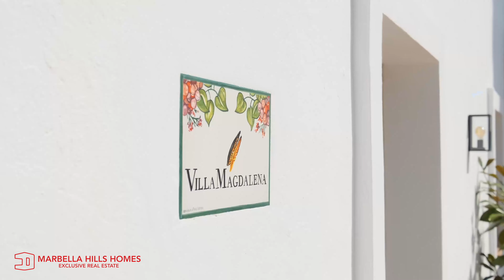Magnificent 300 Years Old Finca with Spectacular Views in Ronda | €5.900.000 | Marbella Hills Homes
Magnificent 300 years old 6 bedroom Finca with spectacular views in Ronda.

Price: €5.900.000 | Bedrooms: 6 | Bathrooms: 6 | Built: 657m² | Plot: 50.000m².

A magnificent finca over 300 years old transformed into modern comfort whilst retaining its original charm and character.

The finca is situated in the prestigious and very exclusive area of “The Valley of Los Frontones” just 15 minutes outside Ronda, one of Spain’s most visited historical towns and only a 50 minute drive from Marbella.
This is a large estate, hosting a six bedroom villa with an en-suite master bedroom, walk-in closet and a private terrace with spectacular views.

The villa is built on a private no through road with a private paddle court, pétanque, event courtyard for dining and weddings, it is a beautiful property with a garden inspired by the great Alhambra, with two bali stone salt water pools and comes with a private helipad.
At the heart of the Villa is a unique hand crafted kitchen in oak created by highly skilled local carpenters who also made the period windows with sunshades, all made from solid hardwood in keeping with the property’s character.

The kitchen, dining and living room are all open plan, there is also a library with bespoke windows and doors overlooking the beautiful and typical “Andalusian Patio”.

On arrival you are welcomed by the original wooden door into a “zaguan” giving you an additional reception room before entering the main building.

In addition there is a beautiful guesthouse
with a fully equipped kitchen and two en-suite bedrooms, the guesthouse terrace faces toward the garden (park) and has a barley salt water pool.
The estate is over 50.000 m2 offering flexibility for future changes. The Olive grove has around 350 olive trees which makes the best organic olive oil and over 40 almond trees, other trees include orange, fig, pomegranate, pear and more. Furthermore the villa has its own large organic vegetable garden.
No toxins or pesticides have been used on the gardens or in the house.
There is over 4 Km of handmade dry wall surrounding the estate all made from local stone.
There is a new irrigation system that encompasses the whole garden and a newly installed exterior lighting system.
There is a new Daikin underfloor heating system and new air conditioning throughout, giving all year round comfort.